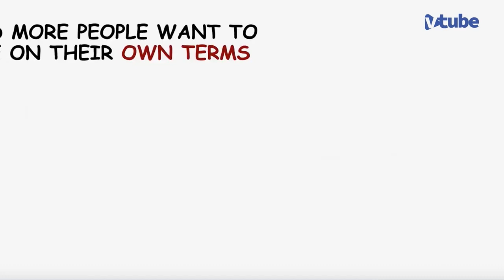Network Marketing Infographics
What’s new with the industry that uplift lives around the world?
What is Infographic Marketing? Infographics are visual representations of written content. In fact, infographics are often included in blog posts to help make reading the content much easier to grasp.3